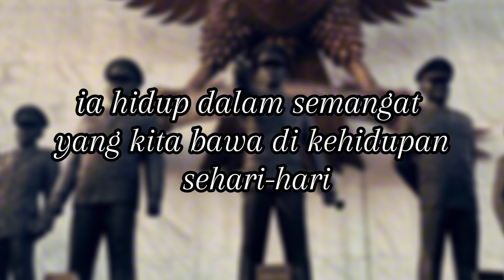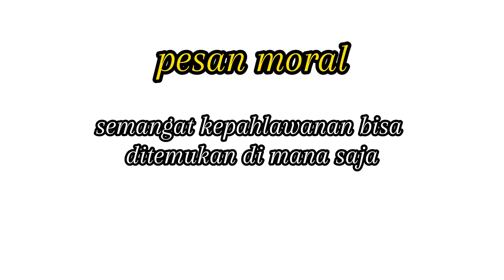Semangat Pahlawan dalam Diri Kita || Short Movie Hari Pahlawan || Kabinet Diferensiasa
Pada tanggal 10 November ini, mari kita mengenang jasa para pahlawan yang telah berjuang tanpa kenal lelah demi kemerdekaan bangsa kita. Semangat perjuangan mereka harus terus kita jaga, sebagai wujud penghargaan terhadap pengorbanan yang telah para pahlawan kita berikan. Mereka adalah teladan keberanian, pengorbanan, dan semangat juang yang tak pernah padam.

Mari kita jadikan semangat para pahlawan sebagai inspirasi untuk terus berjuang, bekerja keras, dan memberi yang terbaik bagi bangsa. Terima kasih pahlawan! Semangatmu akan selalu hidup di hati kami.

Sub Publikasi dan Dokumentasi
Departemen KOMINFO